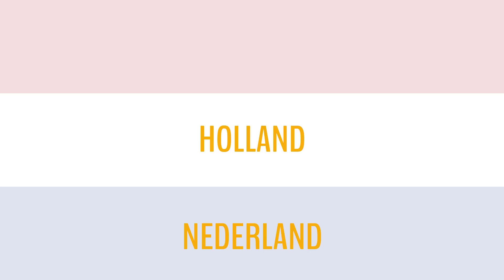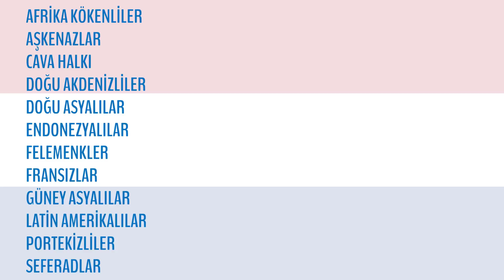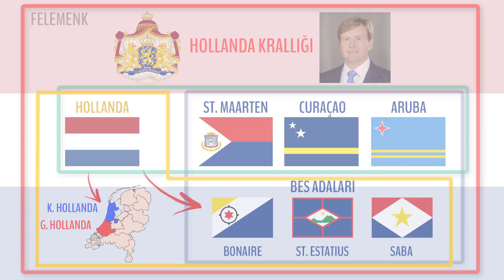Hollanda'nın Denizaşırı Toprakları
Hollanda deyince aklınıza ne geliyor? Konya kadar olduğu mu? Lale, peynir ya da portakal mı?

Bu videoda Hollanda diye bildiğimiz ülkenin sadece Avrupa’daki bu küçük toprak parçasından ibaret olmadığını bunun yanında ülkenin neden bazen Holland, bazen de Nederland olarak adlandırıldığını izleyeceksiniz. Felemenkçe isimlerini söyledim, çünkü iki kavram da Türkçe’ye aynı isimle, Hollanda olarak çevrilmiş.

Avrupa’daki 12 eyaletin yanında Karayiplerde bulundan üç özel belediyelik de Hollanda’ya bağlı: Bonaire, Sint Estatius ve Saba... Bu şehirlere BES adaları ismi verilmiştir. BES adaları, iç ve dış işlerinde tamamen Hollanda ülkesine, dolayısıyla Avrupa Birliği’ne bağlıdır ama Schengen bölgesine dâhil değildir. Para birimi de Amerikan dolarıdır.

Hollanda ülkesi de bir krallığa bağlı. Bu krallığın adı ise Hollanda Krallığı. Krallığa üç ülke daha bağlı. Bunlar, Aruba, Curaçao ve Sint Marteen. Avrupa Birliği’nin kurucu üyelerinden olan Hollanda Krallığı’na bağlı bu üç özerk ülke de Schengen bölgesinde olmamasına rağmen Avrupa Birliği çatısının altında bulunuyor.

Hollanda ülkesine bağlı BES Adaları ve Hollanda Krallığı’na bağlı 3 özerk ülke, Hollanda Karayipleri olarak da adlandırılıyor. Özet olarak elimizde altı Karayip adası, dört ülke, 12 eyalet, dört Hollanda ve bir Kral var ve bunların hepsi Felemenk.